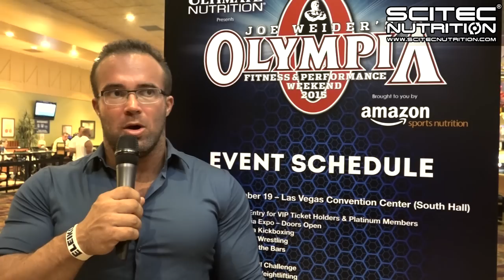MR. OLIMPIÁRÓL- SZUBJEKTÍVEN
Oláh Vivi, Kathi Béla és Bohos Kornél a helyszínen szurkolták végig a Mr. Olimpiát. Nézzétek, hallgassátok meg, hogyan is látták, értékelték ők a versenyt, versenyzőket. Emellett még bepillanthatunk a Shawn Rhoden és Brandon Curry fotózásának kulisszái mögé.